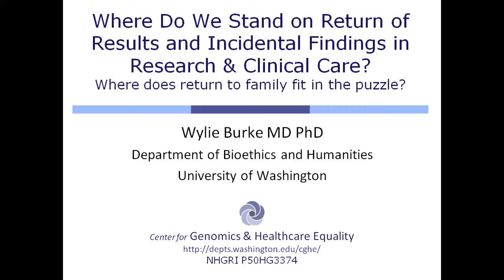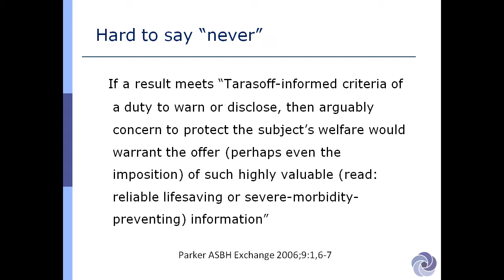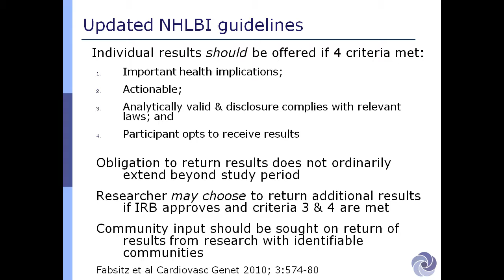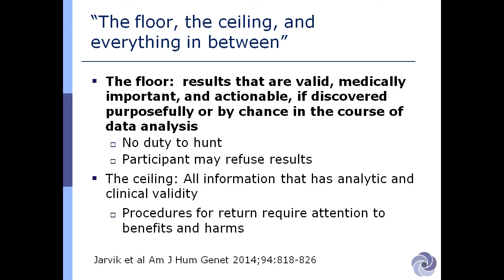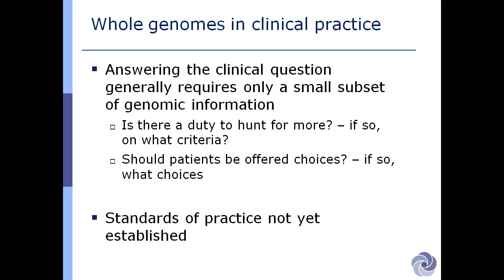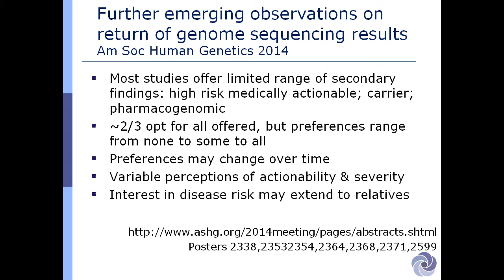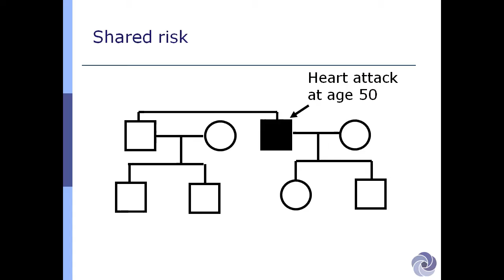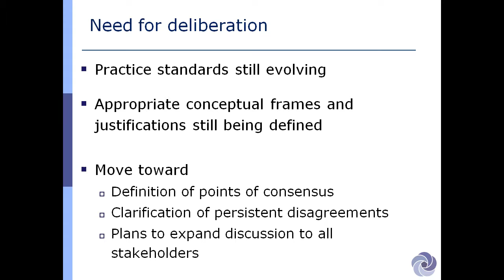Keynote: Wylie Burke, MD, PhD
Where do we stand on return of results & incidental findings in research & clinical care? Where does return to family fit in the puzzle?

Wylie Burke, MD, PhD, Professor, Dept. of Bioethics & Humanities, University of Washington School of Medicine

This session was part of the conference, "Should We Offer Genomic Results to a Research Participant’s Family, Including After Death?" It was held on the University of Minnesota campus on Nov. 6, 2014. The event was hosted by the Consortium on Law and Values in Health, Environment & the Life Sciences and co-sponsored by the Mayo Clinic and the Center for Transdisciplinary ELSI Research in Translational Genomics at the University of California, San Francisco. The event was supported by the National Institutes of Health (National Cancer Institute and National Human Genome Research Institute) grant R01-CA154517.